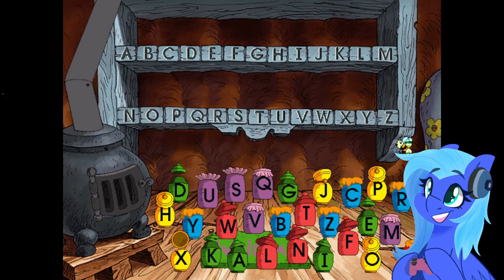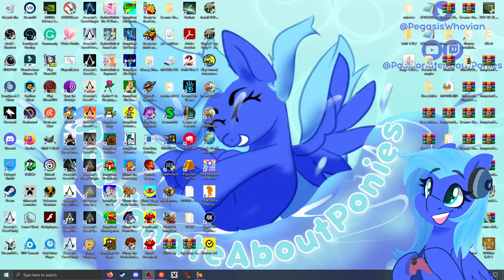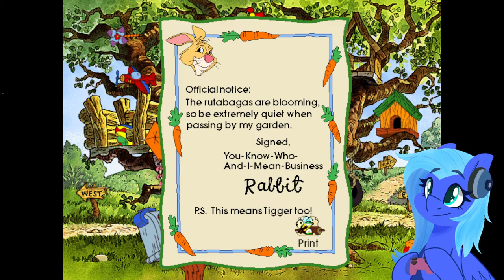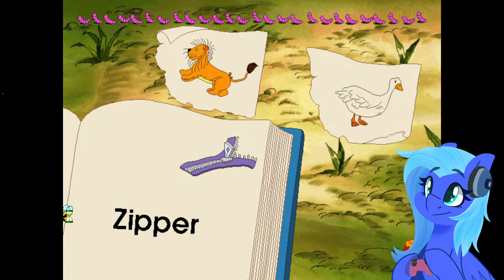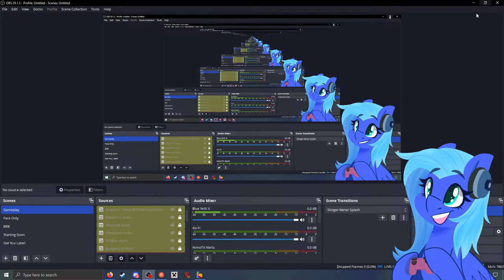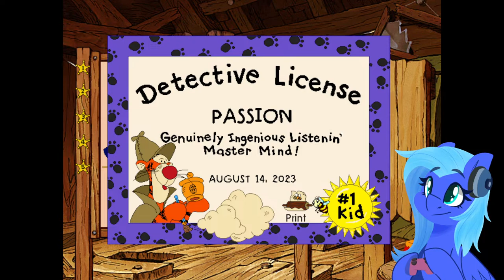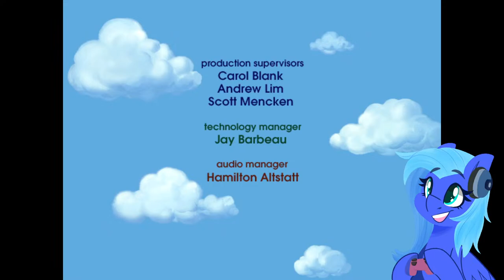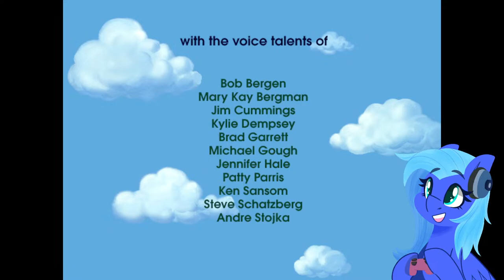Nostalgia Time!【Ready to Read with Pooh】(1997)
I'm ready to Read with Winnie the Pooh!  Are you?  This was one of my favorite CD-ROM games I owned as a kid, and I've been looking forward to this for a long time!
_Either of the two following browser extensions will let you use over three dozen channel emotes for free:_

I'm part of an official-unofficial pony streaming group called TwitchTrot!  Here are some links to our stuff
☆ _Profile Pic, Emotes, Banner, Alerts, Member Badges, and BRB, Starting Soon, and See You Later Screens by_ *MAWBomb*
☆ *Motherboard —* ASRock Z490 Pro4/ac
☆ *RAM —* SPECTRIX D41 DDR4 x4 (64.0 GB)
☆ *SSD —* Crucial P1 1TB
☆ *Microphone —* Blue Yetti X
Ready to Read with Pooh is a 1997 interactive CD-ROM video game developed by Disney Interactive's Victoria studio that helps children from ages three to six learn to read.  There are nine activities in the game.  When the player completes an activity successfully, they will receive an item that goes into a treehouse.  A companion game, Ready for Math with Pooh, which focuses on math skills and has a garden and seven activities, was also released around the same time as this game.

The game starts with Pooh descending from the sky with a balloon, singing the introduction song.  After Pooh lands near a tree house, which serves as the start of the game, he gives it to the player, and Gopher shows up with a mailbox where the player can type.  The mailbox will have mail whenever the player returns to the tree house, where the flag will be up if something is inside.  After Pooh explains the instructions, he is not seen again for the rest of the game but is still heard off-screen.  The cursor is a bee that looks at the player and flaps its wings if there's something clickable or looks at the background if there's nothing to click on.  Clicking on the edge of the screen allows the player to exit an activity.  Songs heard at the start of an activity or instructions can be skipped by simply clicking.  Every activity has something that keeps track of how much the player still has to do to complete it.  Pooh's honey pot on the bottom right corner serves as the options menu.

Players can travel to three different parts of the Hundred Acre Woods by clicking the West, East, Home (which leads back to the tree house), or North paths and play one of the three games in each area.  If the game is completed, Gopher presents a reward to the player, but if the game is played again, they won't get anything else.  Every game has three levels, each with a reward that can only be presented once.  The rewards can later be seen in the tree house.  The items and numerous other objects around the woods are clickable and have many different animations.  Players can also enter the tree house by clicking on one of the two doors on the top or bottom of the tree house, as some items they have won are found inside.  If all activities in an area are fully completed, Tigger will present the player with a doorbell contraption that plays different sound effects depending on the player's selection.  It can be upgraded if more games are completed.  Most characters are not seen in the game, but like Pooh, they are heard off-screen.